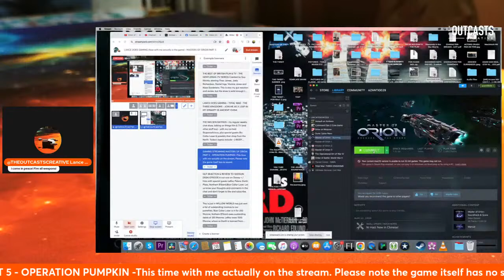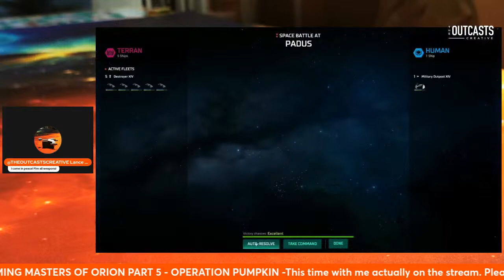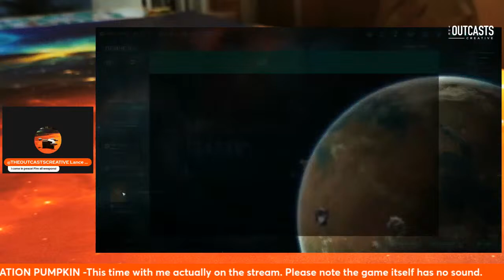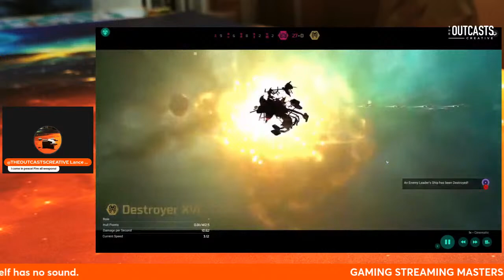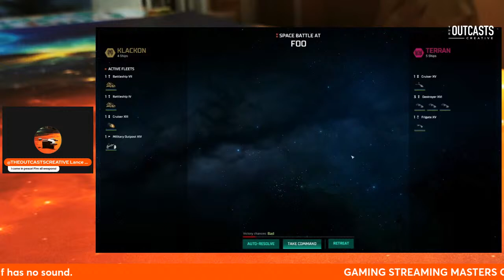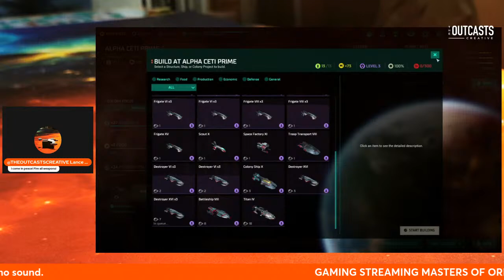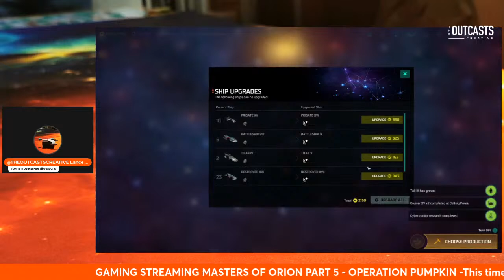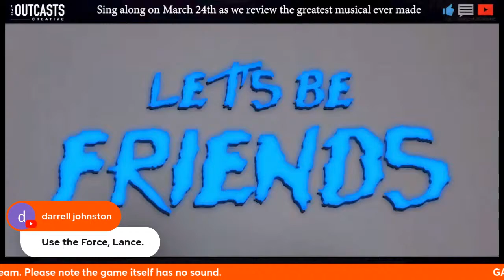LANCE DOES GAMING (Now with me actually in the game) - MASTERS OF ORION PART 5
Masters of Orion, this time with me actually in the game! Doh!!!

FALSE ACCOUNTS - Exposing The Post Office Cover-Up -

1988 -

13 Seconds in Kent State mini-series Screenplays

Lances Website